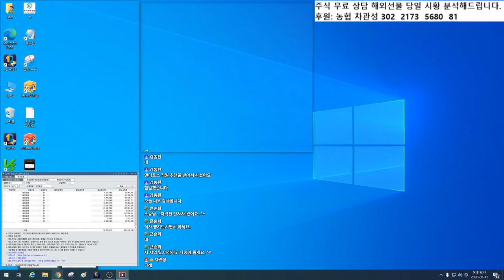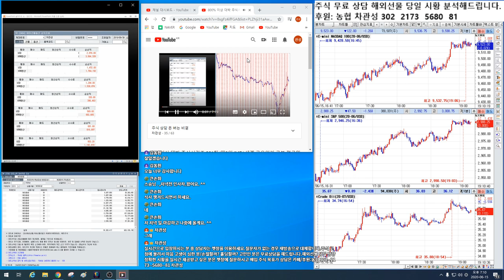1.000%이상 대박 주식시리즈 연재7편 ~!!국가부도의 날/제2의 IMF/ 경제 대공황/ 블랙스완/퍼펙트스톰/코로나19/ 이 오면 대박주식시리즈를 적극 매수하라~!!